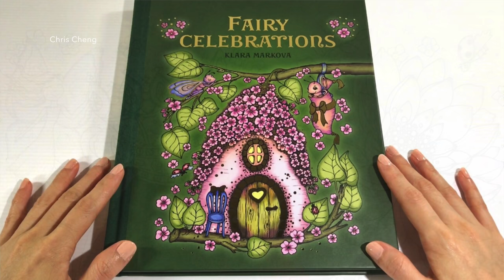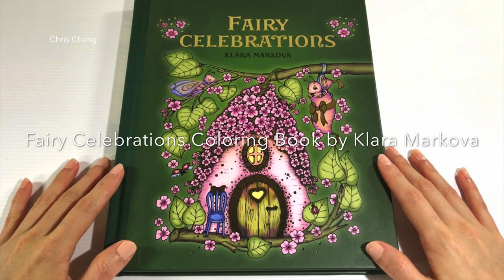THE BLACK SWAN - PART 1: Step By Step How To Draw Swan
Sharing How  I Colored Swan Feathers (Black Swan and Baby Swan) using Colored Pencils

Coloring Book: Fairy Celebrations by Klara Markova
Colored Pencils: Prismacolor
Gel Pen: UniBall Signo
Paint Marker Pen: Uni Posca
Sharpener: X-ACTO
Desk Lamp: TaoTronics
Pencil Lengthener: Chartpak
Paper: Strathmore

TO PURCHASE ON AMAZON.COM
Fairy Celebrations Coloring Book by Klara Markova:
Prismacolor Premier Colored Pencils, Soft Core, 150 Pack:
Uni-posca Paint Marker Pen - Extra Fine Point - Set of 12 (PC-1M12C):
TaoTronics LED Desk Lamp:
X-ACTO Electric Pencil Sharpener:
Strathmore 400 Series Colored Pencil Pad Wire Bound, 30 Sheets, 9/12”:
Chartpak Koh-I-Noor Universal Pencil Lengthener